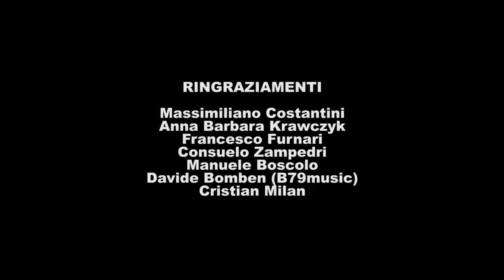Lights Out - 3^ puntata ospite Marco Bellini